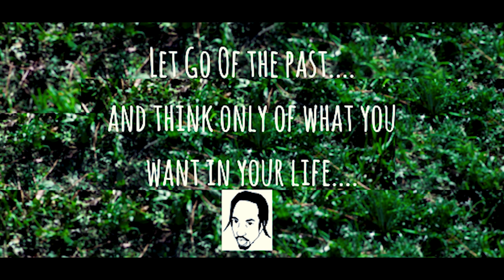Cadillac Freeze - Candy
Candy
written and produced by Cadillac Freeze
A Mister Carter Film
DP- Luke Im

More music on tha way